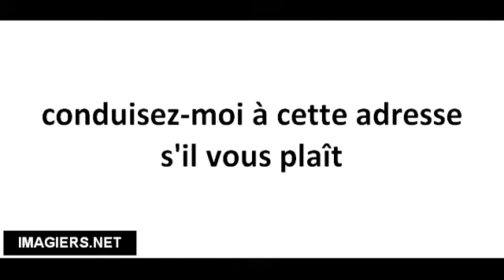Cómo pronunciar conduisez moi à cette adresse s'il vous plaît